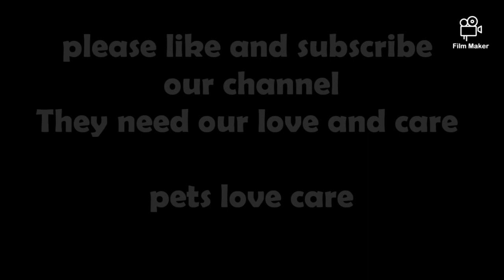cute animals sleeping | anime video | youtube | youtube funny videos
ANIMAL SLEEPING VIDEOS
This channel is all about pet videos.
Cute and funny pets cute things.
moments to laugh and cherish.